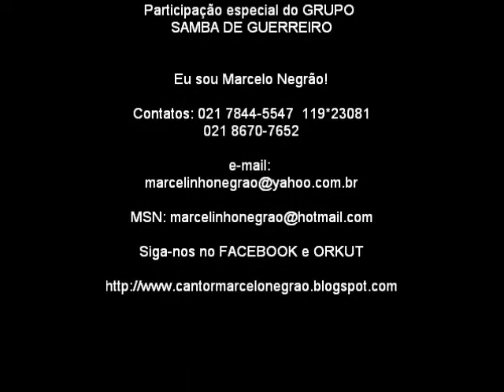Cantor Marcelo Negrão & Samba de Guerreiro - Ogum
O cantor Marcelo Negrão interpretando um sucesso de Marquinhos PQD e Claudemir,  " Ogum", na Casa da Mãe Joana, em 15/06/2011.